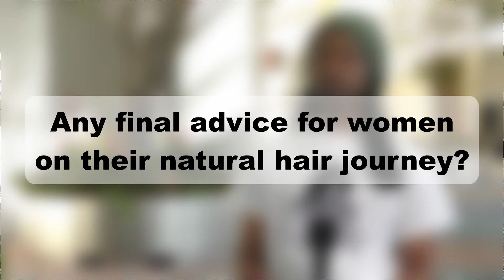Natural Hair 101: Myths & Truths- The Big Chop, Transitioning, Style Options, Products & more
BLN talked with Natural hair expert and educator Monti Morris at the  2020 Bronner Brothers show about natural hair myths and he reveals the truths surrounding topics ranging from transitioning, , the big chop, style options, products and more.

Beauty Lifestyle Network (BLN) is an online video shopping network where you can discover great Up & Coming beauty and lifestyle brands for your hair, skin and body targeting women of color. Watch Live product demos while getting in-depth product knowledge.  Shop, Learn, Be Inspired.